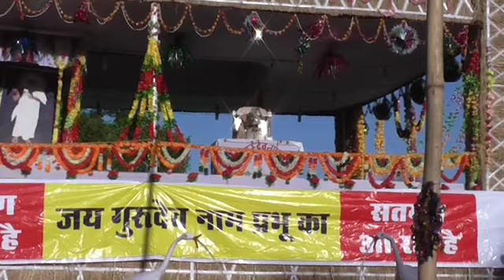Jai Gurudev Mukti Divas Satsang 23.03.2016 Pujan Part-3